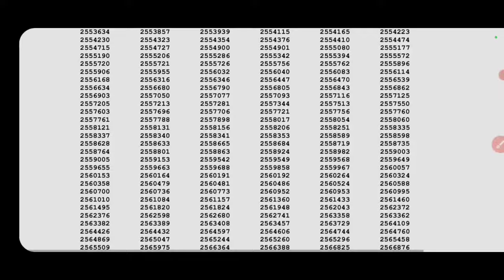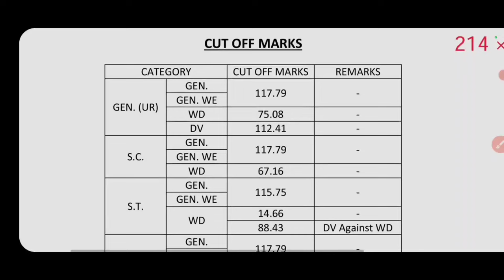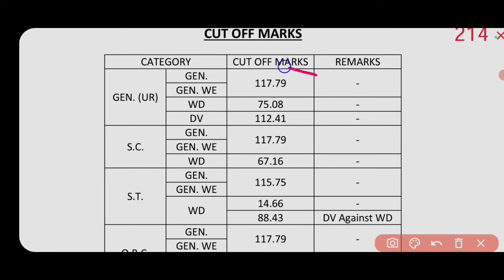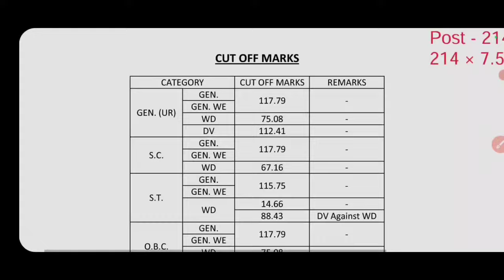RPSC ASSISTANT PROFESSOR INTERVIEW CALL RESULT OUT | इस विषय में सबसे ज्यादा गुना CANDIDATES हुए पास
RPSC ASSISTANT PROFESSOR INTERVIEW CALL RESULT जारी 2024 || RPSC ने इस विषय में सबसे ज्यादा कैंडिडेट्स को INTERVIEW के लिए किया पास